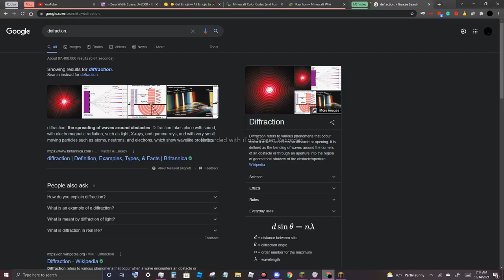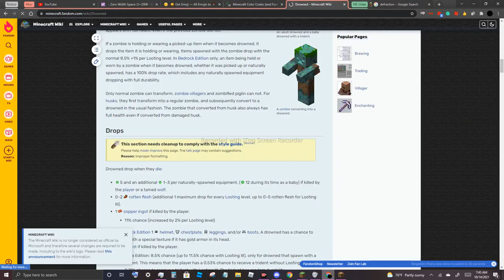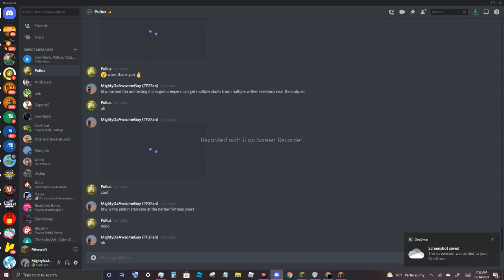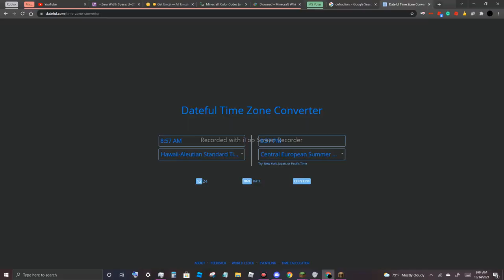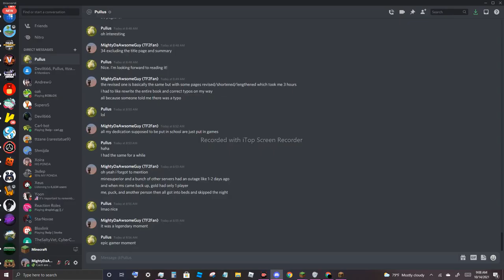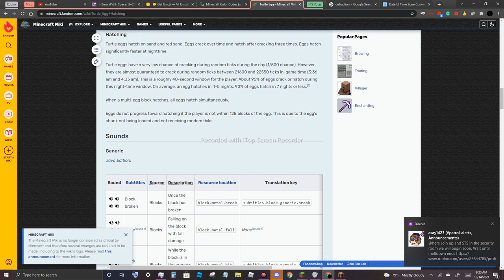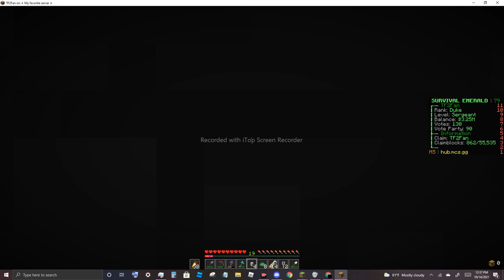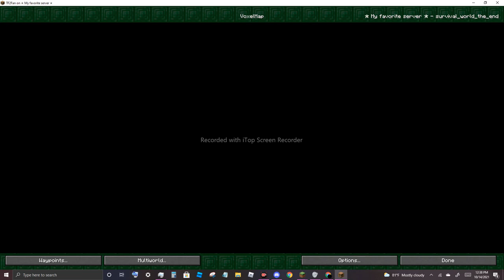The Warp Chamber - 19